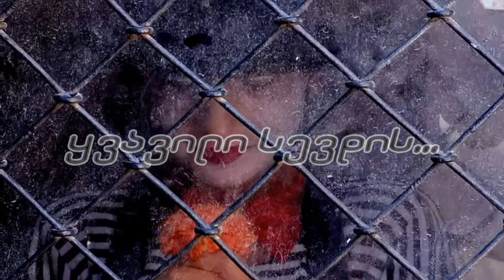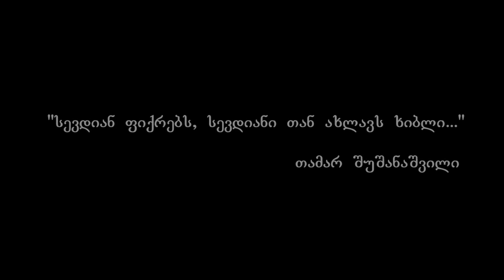ყვავილი სევდის... / Melancholy Flower…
არჩილ შუშანაშვილი წარმოგდგენთ

ფილმ-ესპრომტს

"ყვავილი სევდის..."

ინფო:

„სევდიან ფიქრებს, სევდიანი თან ახლავს ხიბლი...“

რეჟისორი და სცენარის ავტორი

არჩილ შუშანაშვილი

მონაწილეობს

თიკუნა დოლიძე

მუსიკა:

სკოტ ბაკლი & ენიო მორიკონე

© საავტორო უფლებები დაცულია!

Archil Shushanashvili Presents

Film-Impromptu

Melancholy Flower…

Info:

"Sad Thoughts Are Acompanied By Sad Charm. "

Director And Screenwriter

Archil Shushanashvili

Actress

Tikuna Dolidze

Scott Buckley & Enio Morricone